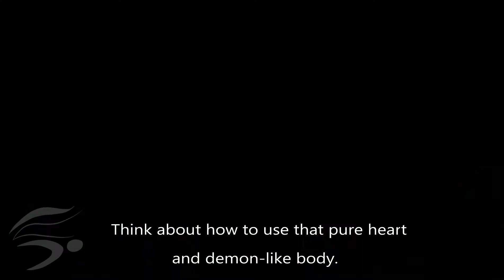Beastars x Danganronpa Season 2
I did a Season 1 version and couldn't help but do Season 2. I did change up the characters a bit tho.

What I use to edit: [ After Effects ]

Always Remember to Stay Pretty my little Raptors!  🦖